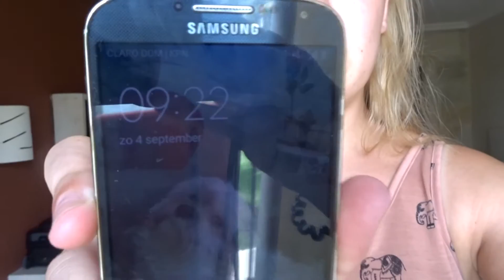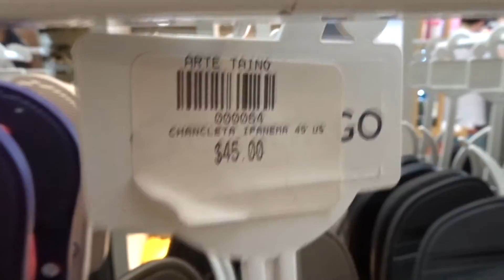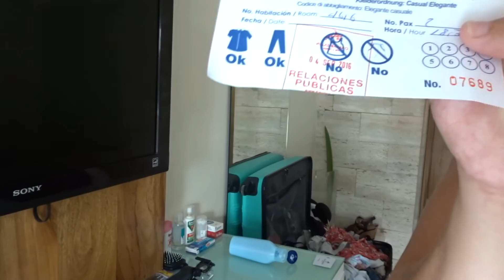GEBELD WORDEN DOOR DE RECEPTIE | VLOG 48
Hoi.
Mijn naam is sharella ik ben 20 jaar oud.
Ik hou er van om video's te maken en om mijn dag met jullie te delen.
Je zult op dit kanaal ELKEDAG om 16:00 een nieuwe vlog te zien krijgen

Musical.ly:sharellax